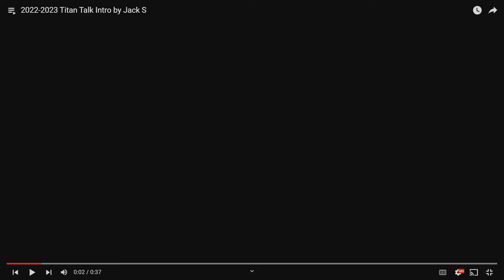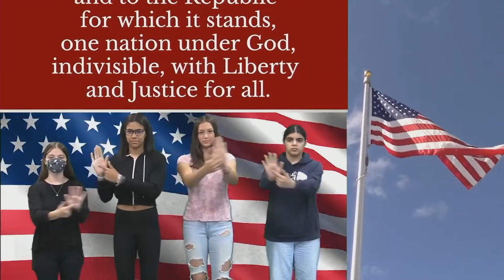BMHS Announcements 12/6/22